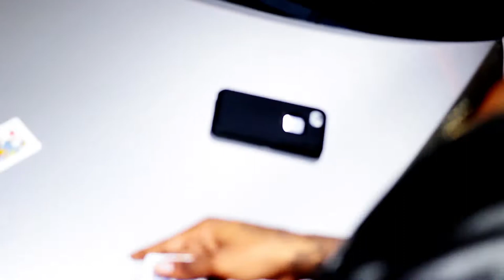KeeBoiiK - Wit My Glizzy (ShotBy. RawVision)